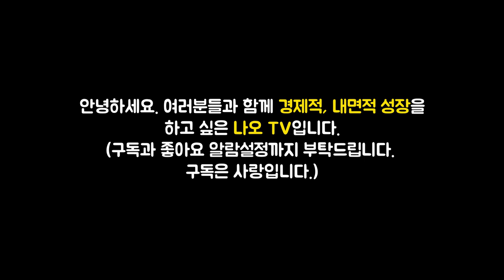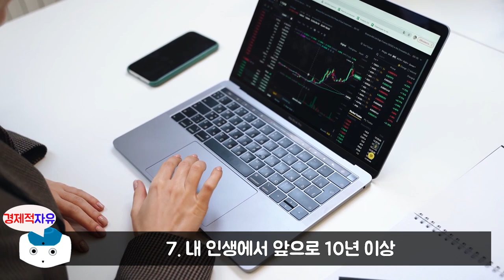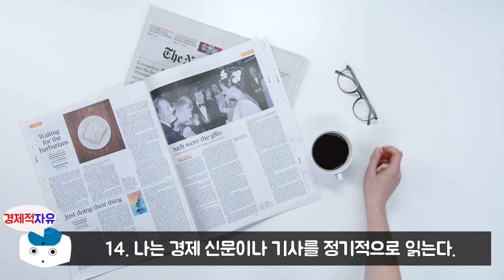결국에 이런 사람이 부자가 됩니다. 부자가 되는 사람의 30가지 특징 l 돈의 속성(200쇄 기념 개정 증보판) #1 (김승호 회장, 동기부여)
이번 영상은 김승호 회장님의 '돈의 속성(개정증보판)' 책에 대한 북튜브입니다. 늘 함께 성장하는 채널이 되겠습니다. 피드백 주시면 언제나 환영합니다. ^_^

👉저자소개(김승호)
한인 기업 최초 글로벌 외식 그룹인 SNOWFOX GROUP 의 회장이다. 한국과 전 세계를 오가며 각종 강연과 수업을 통해 ‘사장을 가르치는 사장’으로 알려져 있다. 지난 2019년, SNOWFOX사는 전 세계 11개국에 3,878개의 매장과 10,000여 명의 직원을 지닌 글로벌 기업으로 자리매김했으며 연매출 1조 원의 목표를 이루고 미국 나스닥 상장을 앞두고 있다. 외식 기업 이외에도 출판사와 화훼 유통업과 금융업, 부동산업의 회사를 소유하고 있고, 글로벌 외식 그룹의 대주주로서 한국과 미국을 오가며 활동하고 있다. 미국 중견기업인 협회 회장과 중앙 대학교 글로벌 경영자 과정 교수로 활동한 적이 있으며 지난 5년 동안 3,000여 명의 사업가 제자들을 양성했고 현재 농장 경영자로도 일하고 있다.
ㆍ비즈니스 이력 : 1987년 대학 중퇴 후 미국으로 건너간 뒤 흑인 동네 식품점을 시작으로 이불가게, 한국 식품점, 지역 신문사, 컴퓨터 조립회사, 주식 선물거래소, 유기농 식품점 등을 운영하며 실패를 거듭하다 2005년 식당 체인을 6억 원에 분납조건(OWNER FINANCING)으로 인수한 후 2008년 100개 매장 돌파, 미 전역에 1,000여 개의 매장으로 확장했다. 이후 영국, 캐나다 등의 연관 업체들과의 합병을 통해 전 세계 11개국, 총 매장 3,878개, 임직원 9,000여 명의 그룹사로 성장했다. 저서로는 『자기경영 노트』 『김밥 파는 CEO』 『생각 의 비밀』 『알면서도 알지 못하는 것들』이 있으며 장기 베스트셀러 작가이기도 하다. 현재, 한국에는 스노우폭스 도시락 매장과 스노우폭스 플라워 매장이 서울 강남 중심으로 20여 개가 있다

👉예스24 '돈의 속성(200쇄 기념 개정 증보판)' 책구매 주소

🔹참고서적🔹
돈의 속성(200쇄 기념 개정 증보판)(김승호 지음), 출판사 - 스노우폭스북스